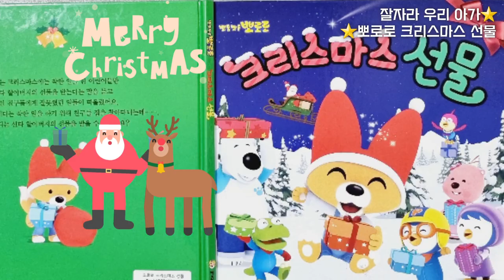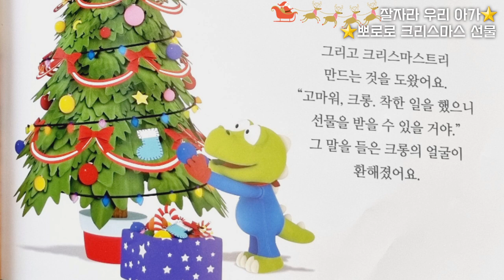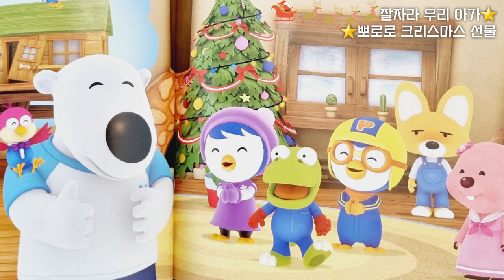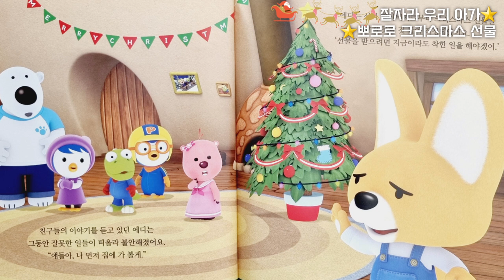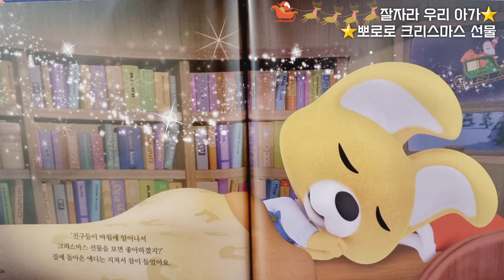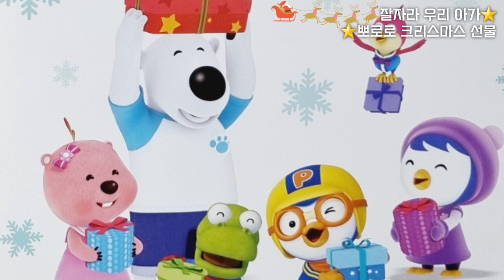잘자라 우리아가 I 뽀로로4기 I 뽀로로 I 에디 I 크리스마스 선물 I 메리크리스마스 I 캐롤 I 뽀로로와 노래 해요 I 동화책 I 잠자리동화 I 인기에피소드 I pororo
에디는 크리스마스에는 착한 일을 한 어린이들만 산타 할아버지의 선물을 받는다는 말을 듣고 그동안 친구들에게 잘못했던 일들이 떠올랐어요.
크리스마스 전날 에디는 착한 일을 하기 위해 친구들 집을 찾아다니는데.
과연 에디는 산타 할아버지의 선물을 받을 수 있을까요?
Eddie remembered what he had done wrong to his friends when he heard that only children who did good things get presents from Santa Claus on Christmas.
The day before Christmas, Eddie went to his friends' house to do something nice...
Will Eddie be able to get Santa Claus'